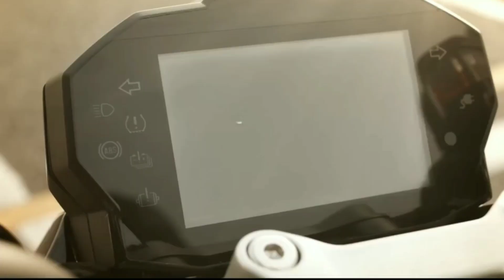Kymco Revonex Electric Super Bike Review ( Malayalam ) : 0 - 100 in 3.9 seconds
Kymco Revonex Electric Super Bike Review Malayalam

To give the rider more of a connection with the electric motor, the 2021 Kymco RevoNex has a six-speed transmission. Although it lacks a clutch, according to Kymco, proper operation of the transmission will result in the highest performance. For riders who feel no need to shift, the transmission is fully automatic.

Kymco claims that the RevoNex can accelerate to 62 mph in 3.9 seconds, and hit its top speed of 127 mph in 11.8 seconds. Kymco promoted second gear as an ideal all-around selection for city riding, and the RevoNex will run up to 71 mph while providing plenty of acceleration from a stop. As far as battery capacity, range, recharging times, and price, Kymco is keeping that information under wraps. That could be because battery technology and costs could change between now and the electric motorcycle’s release.

Part of the software on the 2021 RevoNex is the Kymco FEP (Full Engagement Performance). The FEP suite includes traction control, ABS, are rear-wheel lift mitigation. Backing that up, the 202021 Kymco RevoNex has Metzeler Racetec RR tires, Brembo brakes, and Öhlins suspension—all serious performance parts. Additionally, the TFT dash looks state-of-the-art.